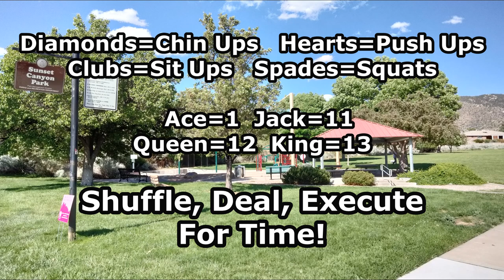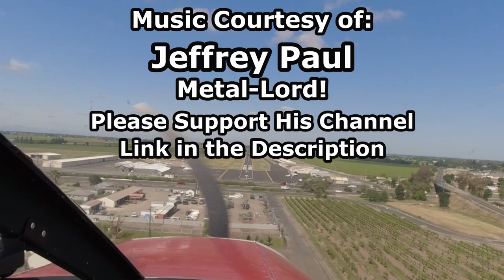"Deck of Cards" - Workout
“Deck of Cards” is a WOD that exists in the wild and is done by dealing out the cards one at a time then following what you’re dealt in this way:

Spades = Squats
Clubs = Sit Ups
Hearts = Push Ups
Diamonds = Chin Ups

Numbers = the Number
Jack = 11
Queen = 12
King = 13

Hence, this workout is a little bit different every time you do it.

I did this workout on the 21st of May 2024 at just down the road from Brother Wilhelm’s Sanctuary as part of my outstanding odyssey to Albuquerque and Denver.  It was a partly cloudy Albuquerque day at about 28 deg C. with 6000’ of elevation.  I was in Sunset Canyon Park with a handy tree to do my Chin Ups.  I love nature!

I got a little hypoxic and screwed up the cards at one point doing an extra 6 of Diamonds and 9 of Spades.  Plus I went to 15 instead of 12 on a Queen of Spades.  Oh well!

And then there was the people at the end trying to get into my shots with their huge pack of dogs.  All part of the fun!

As always, I am grateful to Jeffrey Paul who graciously let me use his phenomenal metal music. The tracks used in this video were

“Dressed in Green With Envy”
“Music Is Her Name”
“Not My Monkey, Not My Circus”
“Rhino Rage”
“Put the Top Down”

- Skid

📖 Along with “Showdown at Warg-Tooth Crossing”